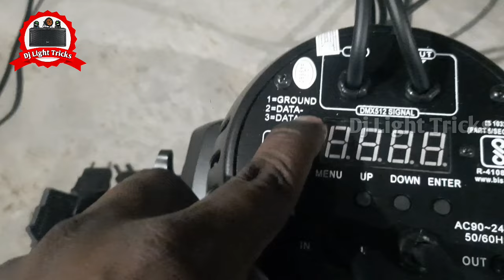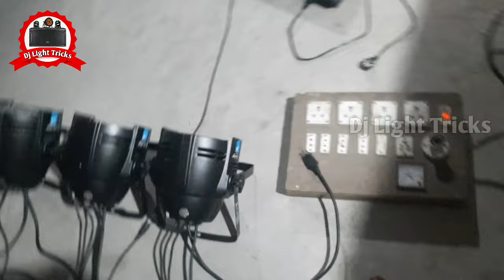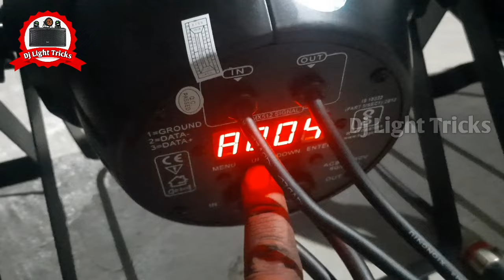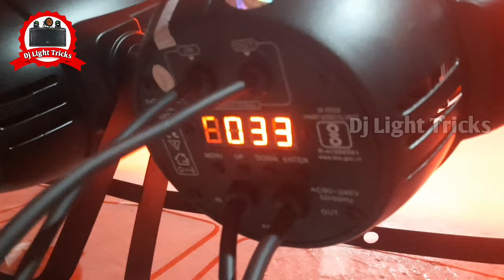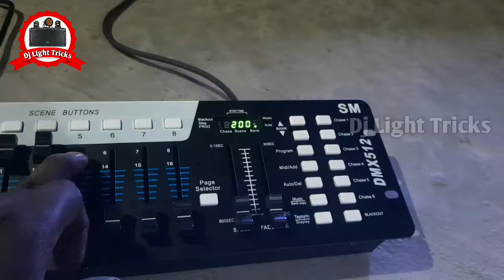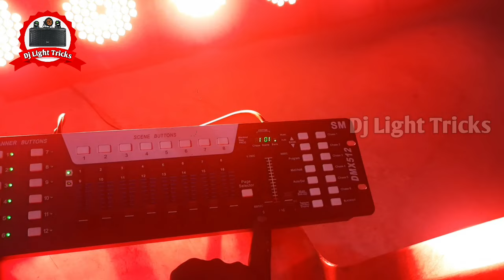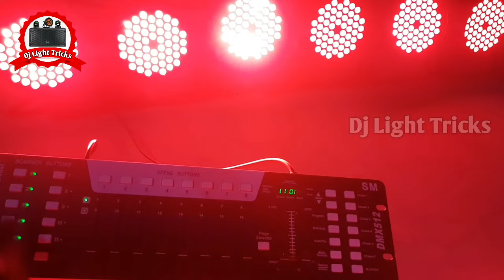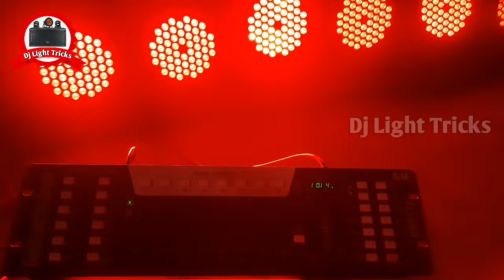Big Dipper LPC007H Led Par Light Me DMX 512 se Running Kayse kare Part :- 1 || Dj Light Tricks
..:::आवश्यक सूचना:::..